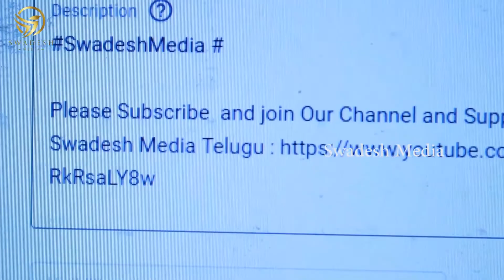ಕಿಡ್ನಿ ಸ್ಟೋನ್ ಇದ್ದವರು ಈ ಸೊಪ್ಪನ್ನು ತಿಂದು ನೀರು ಕುಡಿಯಿರಿ ಕಲ್ಲು ಕರಗಿ ಮೂತ್ರದೊಂದಿಗೆ ಹೊರ ಹೋಗುತ್ತೆ